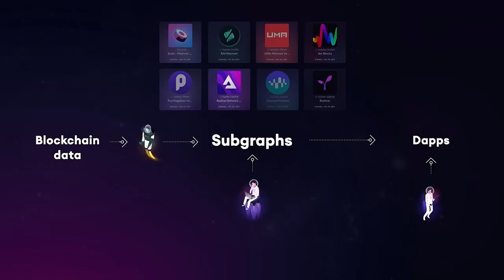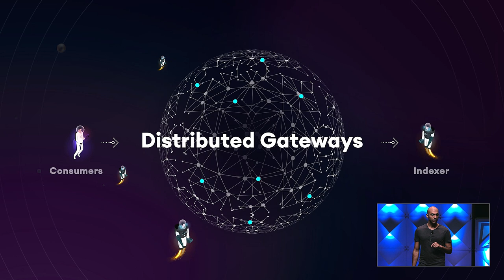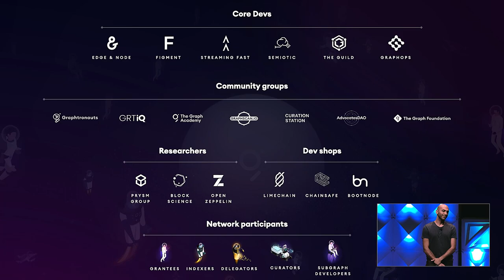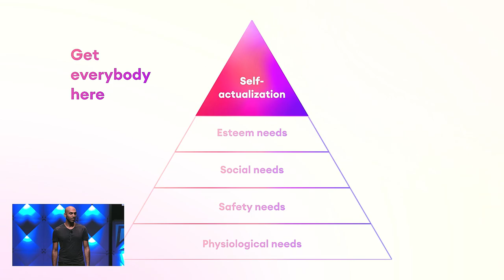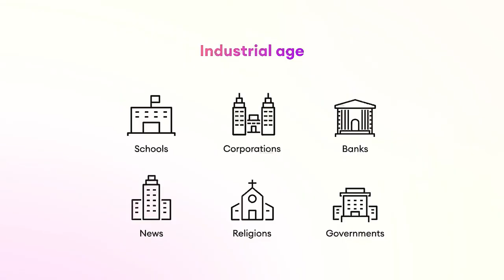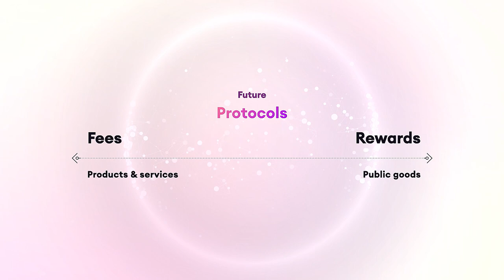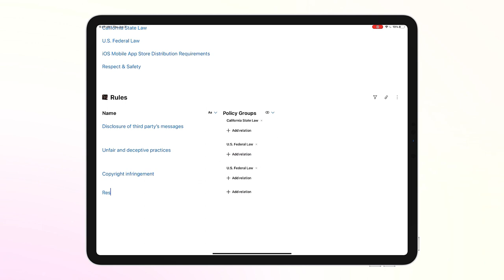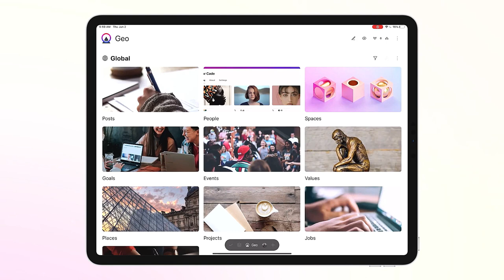Graph Day 2022 - Keynote from Yaniv Tal, CEO of Edge & Node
Yaniv Tal, CEO of Edge & Node and co-founder of The Graph, delivered a historic keynote at Graph Day 2022. Yaniv focused on the founding ideological principles of web3 while also taking time to examine its evolution and implications for society.

Yaniv unveiled a brand new product developed by Edge & Node—Geo, a brand new web3 browser built on The Graph, created to distribute knowledge and solve the world’s biggest challenges in a decentralized way. Yaniv also announced initiatives to sunset The Graph’s hosted service by Q1 of 2023, along with announcements on query fee growth, substreams, Layer 2, SNARKs, and more.

Read more about sunsetting the hosted service in the full blog announcement

Time Stamps
0:15 Introduction to web3
2:30 The role of The Graph in web3
6:27 Reflecting on Scalar
9:39 Query fees on The Graph Network
10:56 Update on The Graph's hosted service
14:03 Launch of Graph Client v1.0
15:10 Substreams
16:12 Layer 2
18:00 What's our goal with web3 & The Graph?
23:50 Protocols: an organizational structure for the future
27:25 Introducing Geo
41:20 Building a better system to change the world

Keep up with The Graph on social media!